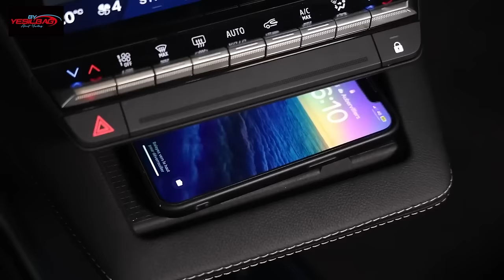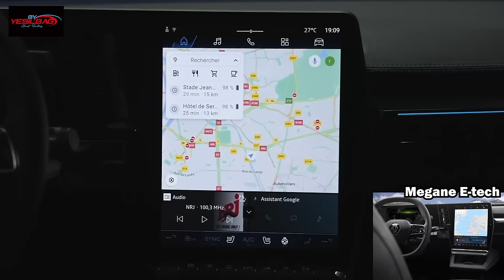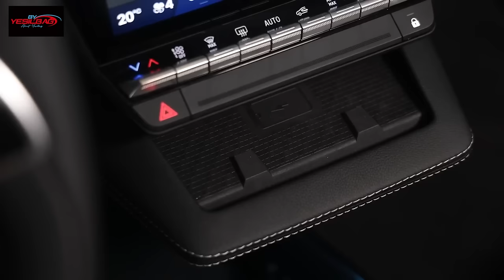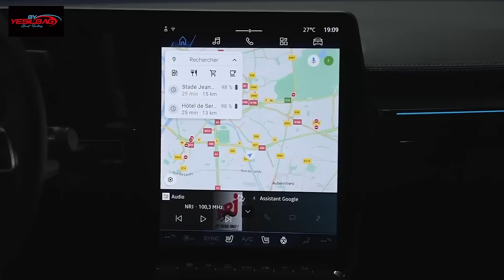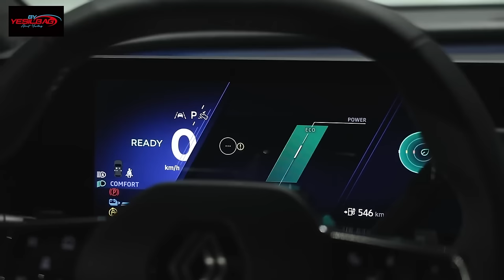%10 ÖTV'Lİ UYGUN FİYATLI 620 KM MENZİLLİ C SUV RENAULT SCENİC SATIŞA ÇIKIYOR 2024 YILIN OTOMOBİLİ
Hoş Geldin...

Bu videolarıda izlemeni tavsiye ederim.